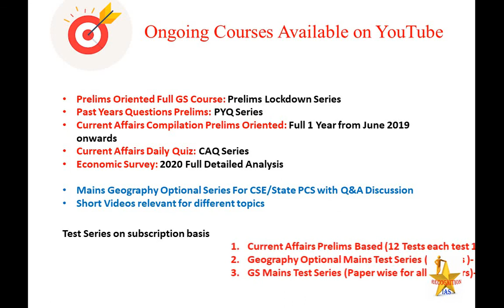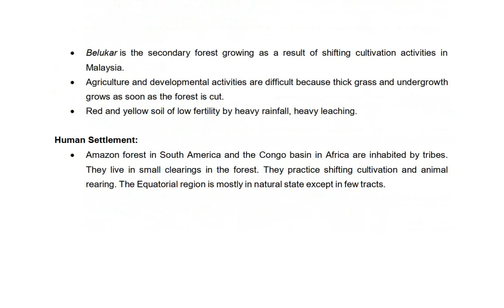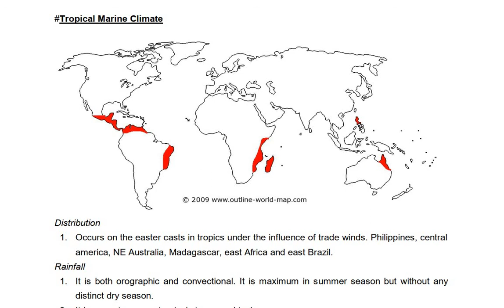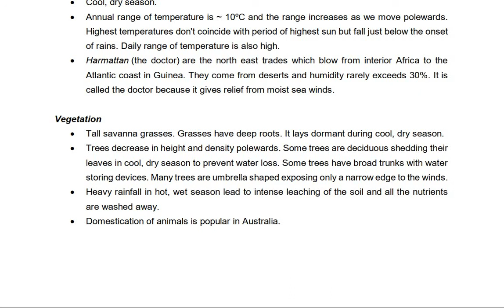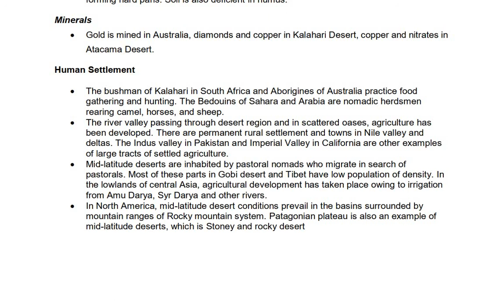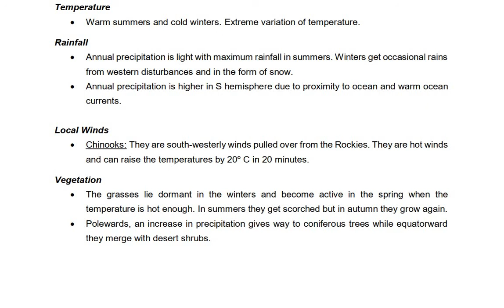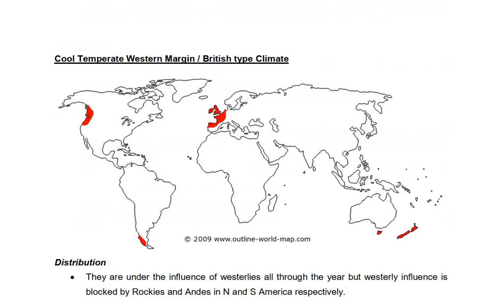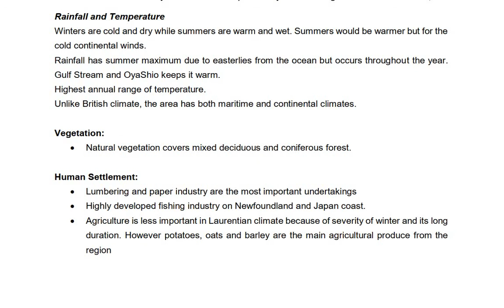PLS: Geography (L70): Climate: Equatorial, Savannah, Sudan type, Laurentian, Mediterranean G.C.Leong